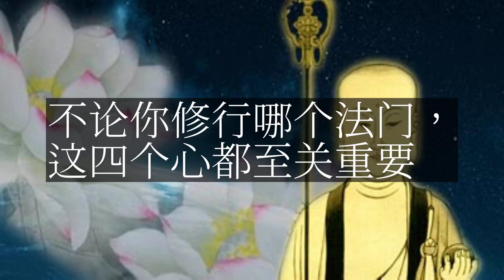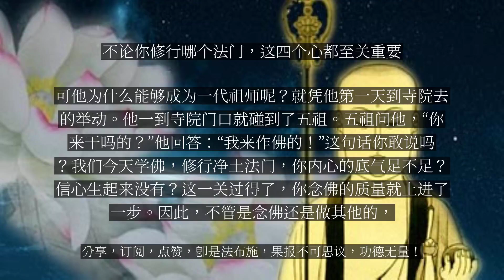【人间修行录】 不论你修行哪个法门，这四个心都至关重要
不论你修行哪个法门，这四个心都至关重要

人的“心”很多。过去的人把人心定不下来，叫做“五心不定”，就是说你的心到处乱跑。而修行人把“发心”作为一句口头禅。我们一出家，师父就说：“你要好好发心！”还有在座的居士们，到了庙里不管做什么事，师父都要你好好发心。那么，发心到底怎么发呢？你的心是从哪儿发出来的？像发豆芽那么简单吗？事实上，发心需要培养。我想从四个方面来讲：第一，信心；第二，出离心；第三，菩提心；第四，般若心。不论你修行哪个法门，这四个心都至关重要。修行净土法门要具备三资粮。首先是信，其次是愿，最后是行。我们就先谈谈“信心”。不论修学哪个法门，最重要、最难迈出的第一步，就是信心。你的信心生起来了吗？这需要了解三个问题：第一，你对自己有没有信心；第二，你对三宝有没有信心；第三，你对整个佛法有没有信心。如果把这三个问题解决了，我想你只要念一句阿弥陀佛，就能当别人念十年。首先，你有没有自信心？常有居士来找我，我就跟他们讲：“好好念佛，将来一定要往生，然后回来给我打个电话。”结果他回答我：“不行，我业障深重！”我问：“你怎么知道？”他说：“我一天到晚这也不顺，那也不顺。”我又问：“你的业障重到什么程度？有没有用秤去称过多少克，多少吨？”这种心态很普遍。我有时候出点问题，心里也会琢磨：“我这辈子到底行不行呐？”当这些心态产生时，首先表明的就是你对自己没有信心。为什么你老是觉得自己业障深重呢？就是因为你老是惦记过去。惦记过去的人，是属于贼心不死的人。老是想着未来的人，是空想家。佛法让你不要寄希望于将来，也不要老惦记着过去，而要你看着当下，看着眼前。学佛的人应该想：我现在怎么办？因为过去的已经成为过去，过去有的业障，也都是过去时候的身口意三业造成的。你老是想自己业障深重，能把它想掉吗？想不掉的。你只能从现在开始，清净自己的身口意三业，才能让过去的东西不起作用。换个角度，如果从未来讲，如果你想自己的未来真的有个好的去处，生命有个好的归宿，那么你也必须从现在开始种下好的因。曾经有人跟我说：“我要去干大事儿！将来要护持佛教！”我说：“你不要说将来对佛教作什么，你现在能够为佛教做什么？”还有人说：“等我将来发了财，有了办法，一定要供养你！”我告诉他：“你供养我不行，要供养寺院。”他说：“那行，我一定要供养寺院！”但是这么多年了，这些人老是没有实际行动。后来我就琢磨，可能他们是觉得：现在可能做不了了，还是等到将来吧。将来哪天时机成熟了，可能做个更大的事儿！这和大家平时发愿是一样的，今天看见这个寺院不好，就发个愿：将来有钱了要护持这里；明天看见哪尊佛像不庄严，又发个愿：下次有钱了一定把这个佛像修缮好。结果是空愿发了一箩筐，实际的愿一个也没有。愿不能乱发，一定要根据自身的现状，认真想好。不要总是说：师父，等我赚了钱再来供养你！我对你唯一的希望，就是现在回去清清白白地做个好人，能够好好地干点正事！如果有人听我讲了以后，临走前能说：师父，你讲得很好！我回去要明明白白做个好人！”我是最高兴的。所以，我们不要寄希望于未来，也不要老是惦记过去，佛法讲重在当下。而讲到当下，首先就是对你自己要有信心！你自己对往生都没有信心，自己的双腿都在打颤：“我业障深重恐怕去不了了，不知道阿弥陀佛要不要我呀？”你总是拿你的心去和阿弥陀佛的心比，这种心态是凡夫的心态，不是阿弥陀佛的心态。如果阿弥陀佛和你一样，还会有极乐世界吗？到底有没有信心，我们此时此刻就可以检讨。我常常检讨自己，你别看我有些时候提着念珠念一念，其实心里面一不留神就会钻出个念头来：“万一念的这个阿弥陀佛不管用怎么办？”因为我们是凡夫，肯定会有这些念头出现，但只要检讨自己，就能进步。所以，一定要对自己有信心，让自己对此深信不疑：我此生一定能够成就！此生我不用坐火箭，自己去！常常有些人想皈依，学佛。你问他：“你来干吗呀？”他向周围望一望，等没人了才悄悄说：“我想学佛。”难道你就这么点儿出息？连大声说“我想学佛”的勇气都没有？你的自信心到哪儿去了？如果有一天，你敢拍着胸口在大雄宝殿中间嚷：“我今生今世一定能往生！”恐怕你的信心就差不多了。我最佩服六祖大师，他没多少文化。用现在的话讲，至少九年制义务教育是没有学习过的。可他为什么能够成为一代祖师呢？就凭他第一天到寺院去的举动。他一到寺院门口就碰到了五祖。五祖问他，“你来干吗的？”他回答：“我来作佛的！”这句话你敢说吗？我们今天学佛，修行净土法门，你内心的底气足不足？信心生起来没有？这一关过得了，你念佛的质量就上进了一步。因此，不管是念佛还是做其他的，你都会一步一个脚印，不指望将来怎么样，而结果是自然的。...